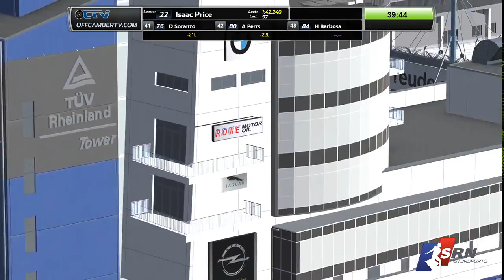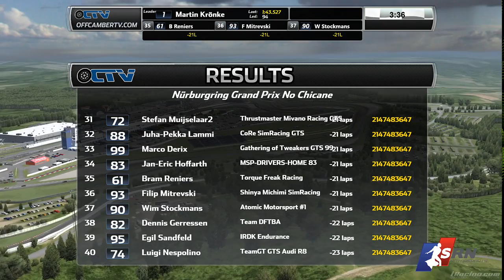SRN Team Stream - 6 Hours of Nurburgring (No Commentary)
Team view for SRN Motorsports' running of the NEO Endurance 6 Hours of Nurburgring -- Watch live